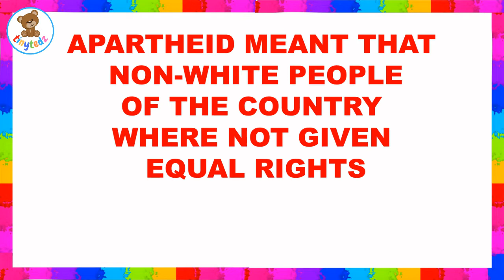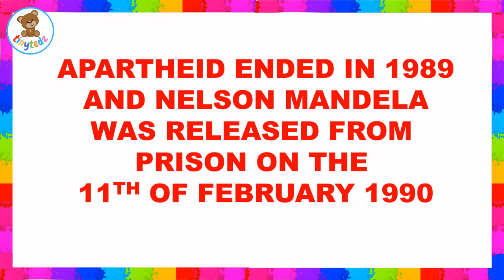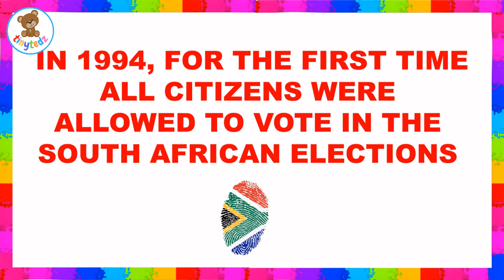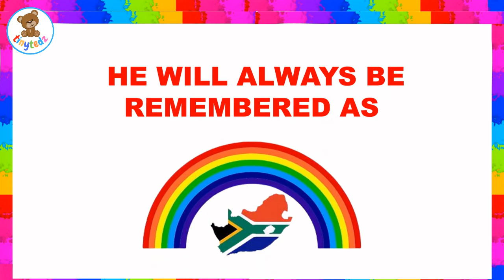Kids learning about Nelson Mandela | Educational videos for kids | Learn about Nelson Mandela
Watch This Video To Learn About NELSON MANDELA For Kids

Kids Videos,
Children Educational Videos,
Children Learning Animals,
Child Learning,
Kids Learning,
Child Education,
Children Learning,
Children Education,
Kidergarden School,
Play and Learn,
Quiz,
Children Quiz,
Kids Quiz,
Children School,